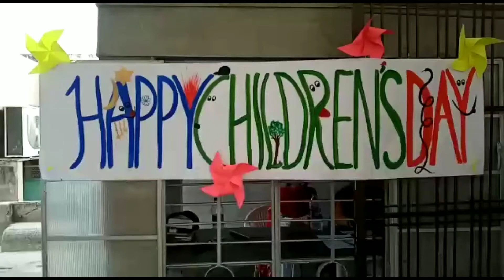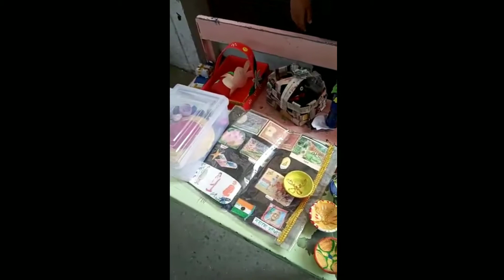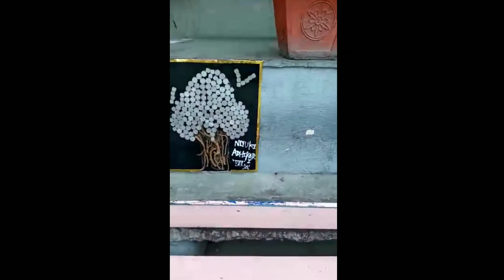Best of waste || exhibition on the occasion of Children's Day 2019 | St. Anthony's School (HM)